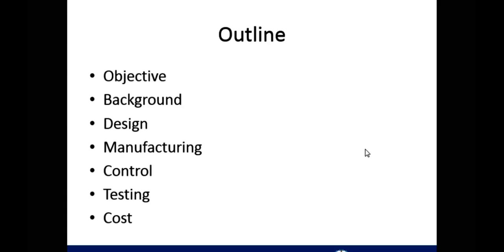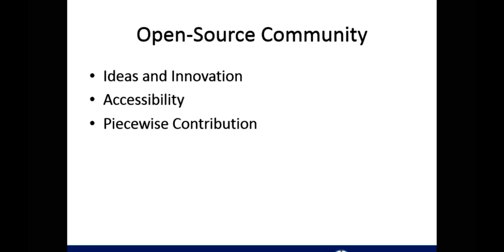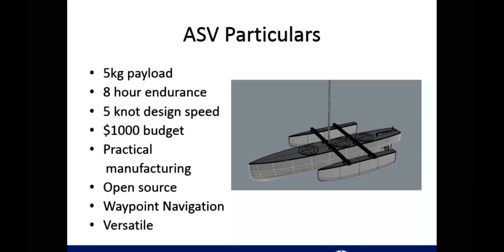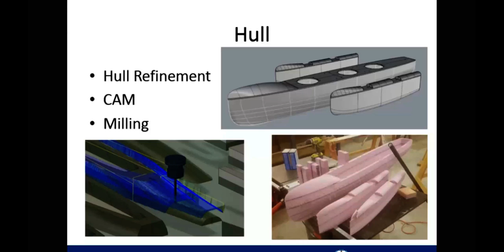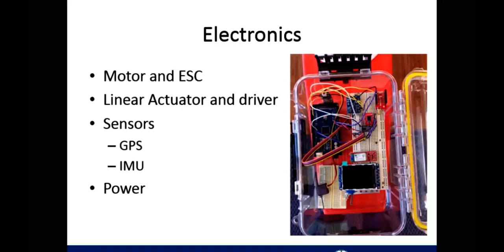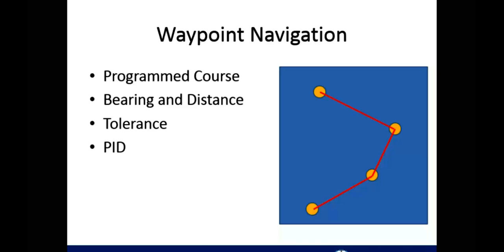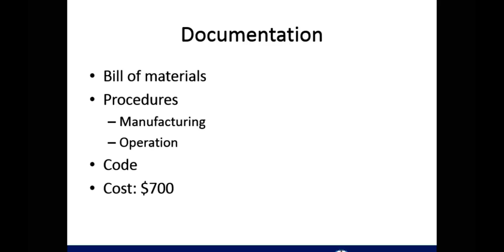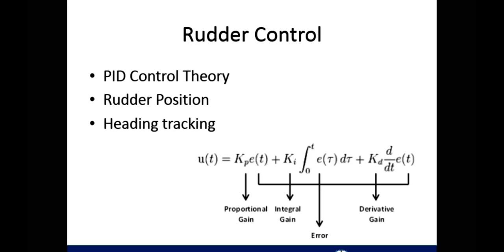The Design and Construction of an Autonomous Surface Vessel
IMarEST TV recording from 13 April 2017 of a student paper presented by Isaac Kremers, Webb Institute.

Student Papers Night held in Queens, New York. This was a joint technical meeting of the IMarEST Eastern USA Branch with the Society of Naval Architects and Marine Engineers (SNAME), the Society of Marine Port Engineers (SMPE), and the American Society of Naval Engineers (ASNE).